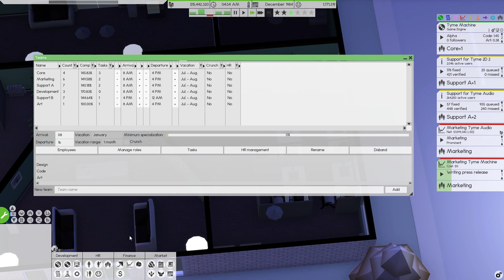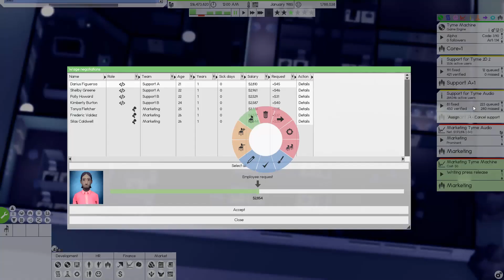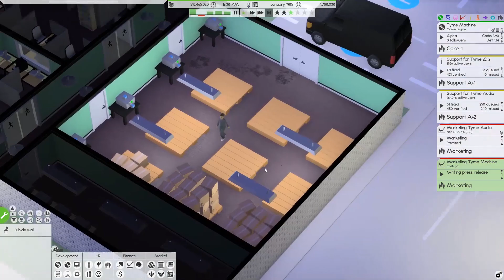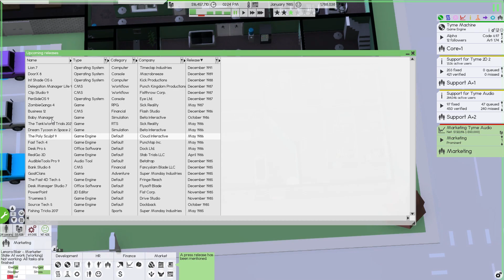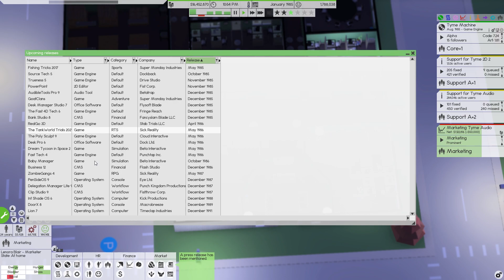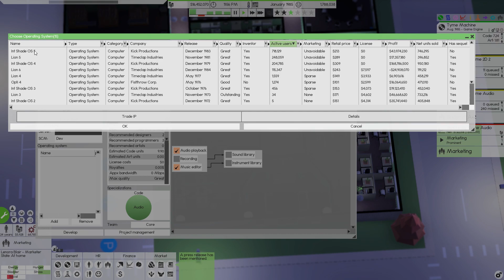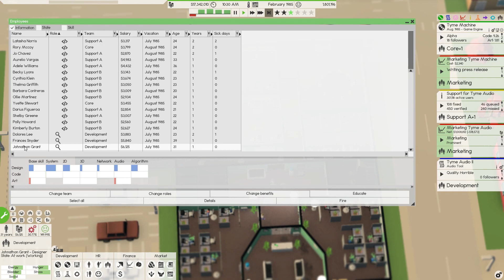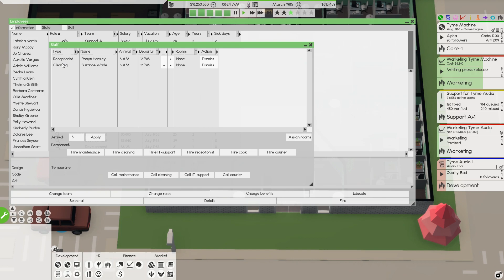Let's Play Software Inc - Ep. 11 - Digital Distribution!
We begin a new let’s play series for Software Inc, which puts us in charge of a fledgling software company.  We design and release software with the hope that we don’t go bust!

Have any suggestions or comments?  Then post in the comment section below!